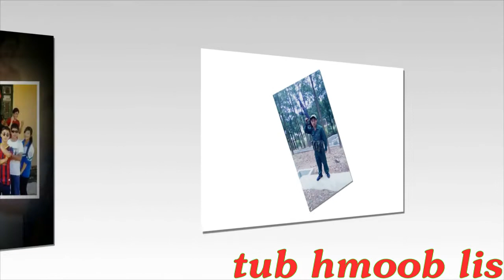Nco kev phooj ywg thaum lub sim hawm kawm ntawv ua ke - nkauj tawm tshiab 2018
Nco peb kevphooj ywg thaum lub sim hawm kawm ntawv nyob ua ke, kawm ntawv tiav nyaib mus nyiab ib qho lawm tsis pawb yuav txob hnub twg thiaj tau  rov sib ntxib dua os ib tsoom phooj ywg zoo...
ua tsaug sawv dawg pab saib zaj video no thov sawv daws pab kuv